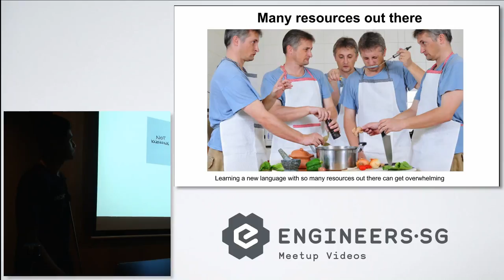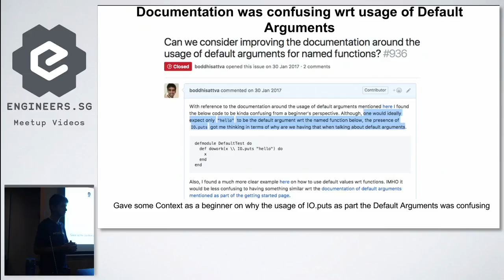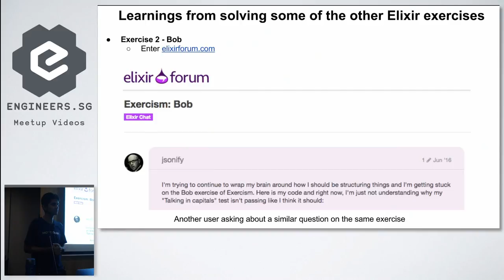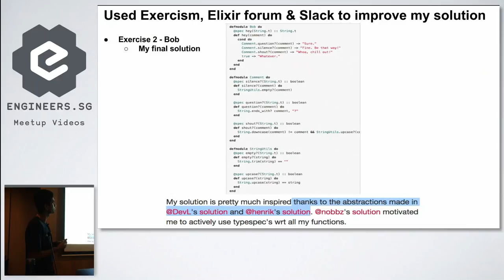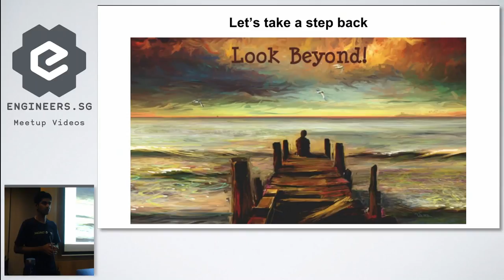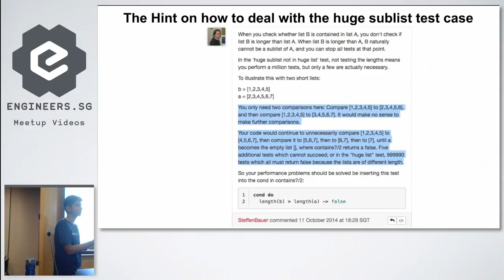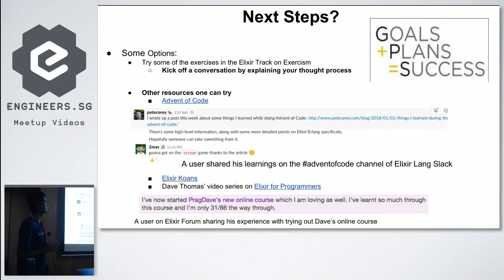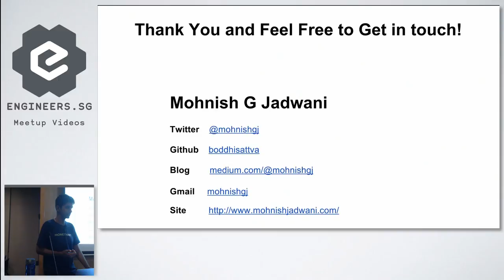Learning Elixir better through Collaboration and Giving Back - Singapore Elixir Meetup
Speaker: Mohnish G J